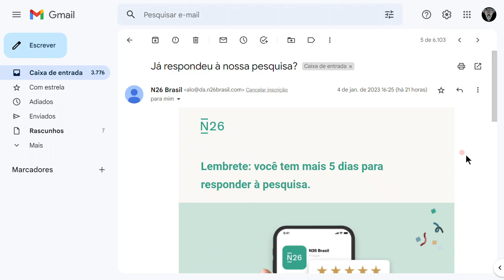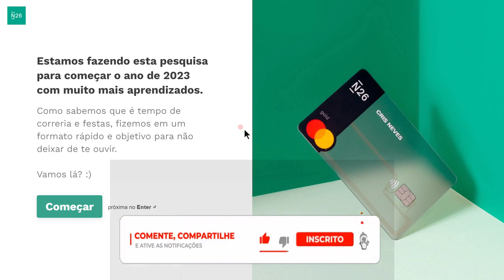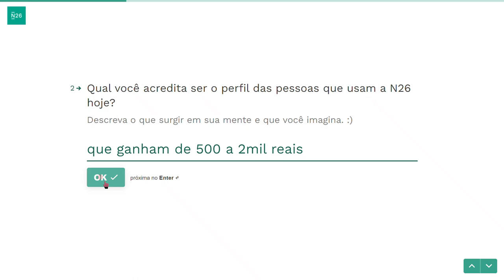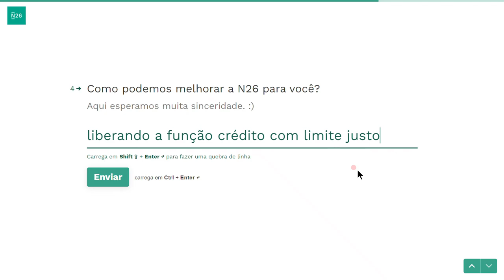🔴CONTA N26! VOCÊ FOI NOTIFICADO COM ESSE EMAIL 2023...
NESSE INICIO DE  2023 O N26 NOTIFICOU VÁRIOS CLIENTES COM EMAIL A RESPEITO DE UMA PESQUISA DE SATISFAÇÃO QUE PODE AJUDAR O CLIENTE A TER MAIS LIMITE DE CRÉDITO. CONFIRA O EMAIL...

✅pagseguro.info/bkchqmth